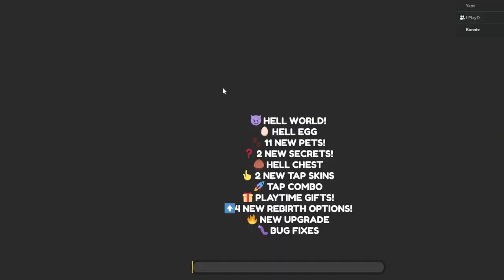NOOBS mit OP CODES in Tapping Legends X! | Roblox Tapping Legends X deutsch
@LPlay2 und ich spielen Roblox Tapping Legends X und zeigen euch Alle Codes in dem Spiel um OP zu werden.

Falls die Codes nicht mehr funktionieren, schreibt es uns in die Kommentare, wir haben versucht alle gültigen Codes in Roblox Tapping Legends X zu zeigen.

–               ↓ LINKS ↓                   –

–                ↓ TAGS ↓                   –